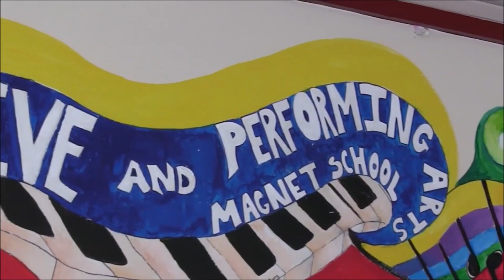Dunbar Magnet Announcements 4/30/24